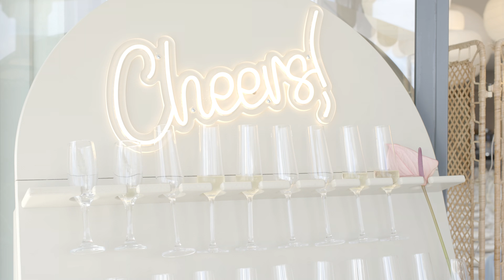Moments, Maria&Adrian - 07 septembrie 2024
Creative Wizards isi propune sa devina partenerul tau de incredere.

Ne dorim ca prin prezenta noastra sa oferim incredere si o viziune diferita. Serviciile noastre ofera un plus valoare oricarui domeniu, unde fotografia este vitala. Nu de putine ori am auzit “O fotografie face cat o mie de cuvinte”, nimic mai adevarat, dar important e procesul prin care se realizeaza acea fotografie pentru a transmite mesajul dorit. De la fotografia de produs pana la fotografia de eveniment, am dezvoltat serviciile prin calitate, iar asta o demonstram prin complexitatea portofoliului nostru.

Odata ce ajungi la noi, mai intai ne cunoastem si creionam detaliile proiectului, apoi datoria noastra e de a transforma un concept in realitate.

Va invitam in aventura noastra, punctul de inceput este portofoliul Creative Wizards Studio. Viziteaza pagina noastra